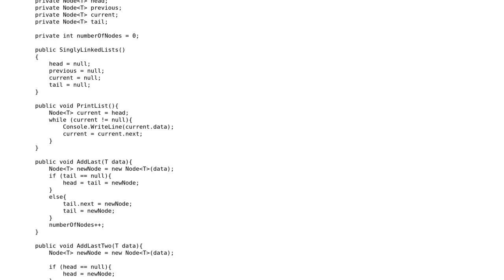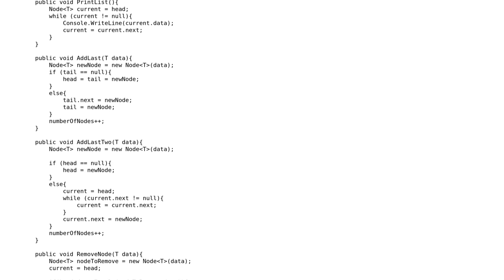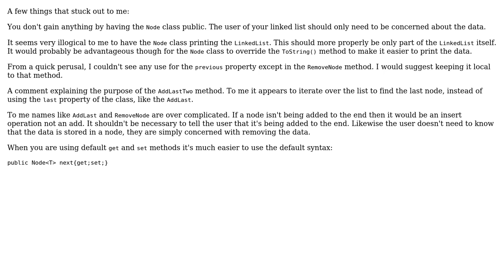Code Review: Generic Singly-Linked List implementation (2 Solutions!!)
Code Review: Generic Singly-Linked List implementation

With thanks & praise to God, and with thanks to the many people who have made this project possible! | Content (except music & images) licensed under CC BY-SA | Music | Images & others | With thanks to user THExLONExCUBAN user IEatBagels user greybeard and the Stack Exchange Network Trademarks are property of their respective owners. You are responsible for your own actions.